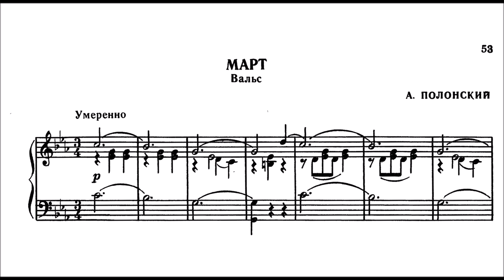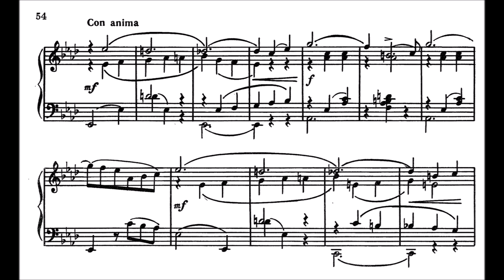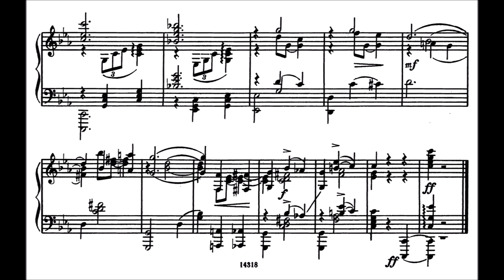Artur Polonsky - March (Valse)